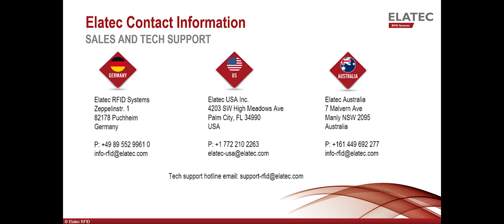SmartPhone Bluetooth Authentication via Elatec App on EPSON printer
Live at CeBIT 2017

Authentification demonstration via iOS/Android Smartphones and Elatec TWN4 MultiTech 2 BLE on a EPSON multifunction printer.

Additional authentification methods with TWN4 MultiTech 2 BLE:
- RFID Cards LF 125kHz, 134.2kHz and HF 13.56MHz
- NFC Peer2Peer and HCE